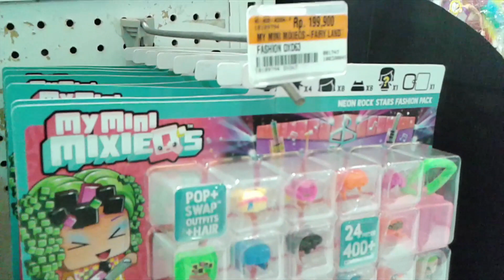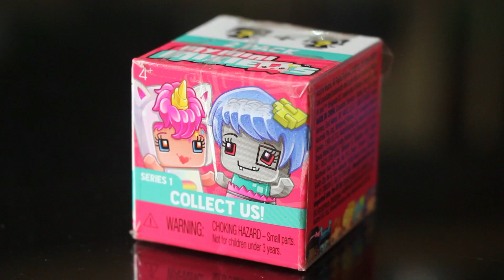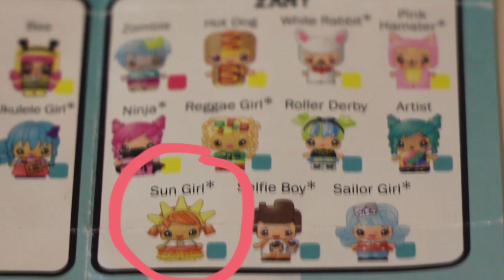Pixel ke Toko Mainan Beli mainan My Mini Mixie Q'S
Pixel Kinaragendis lagi suka banget mainan My Mini Mixie Q'S. Kali ini Pixel jalan-jalan ke toko mainan Toys Kingdom di Margo City Depok untuk membeli mainan kesukaannya itu.

Pixel cukup beli surprise blind bag box yg ukuran kecil, biar uangnya nggak habis dan bisa ditabung. Setelah itu Pixel membuka mainannya bersama Ariq. Kali ini Pixel mendapatkan figur Star Girl & Sun Girl.